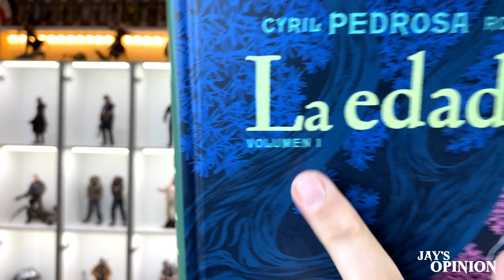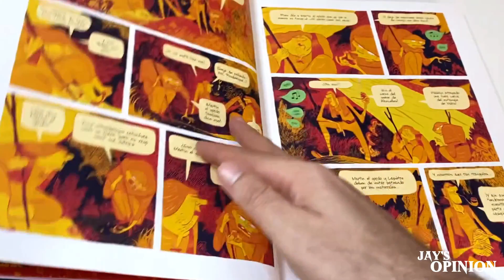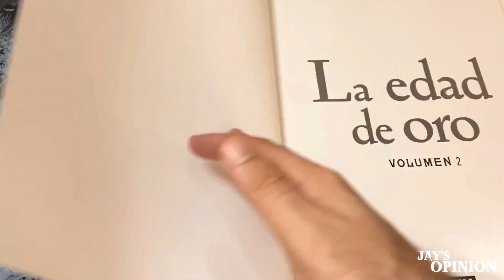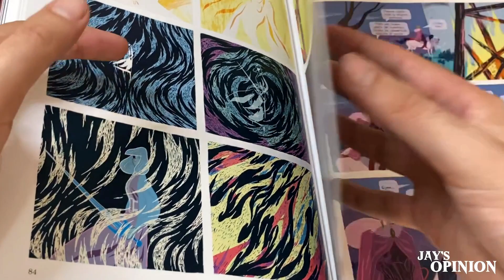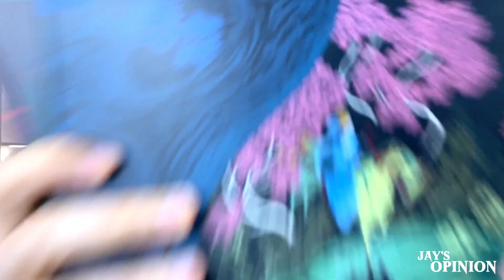"LA EDAD DE ORO"🥇⚔️ - La LUCHA de dos HERMANOS por el TRONO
Hey que pass...ahora que aún estamos saboreando el hype provocado por la serie "LA CASA DEL DRAGÓN", justamente me he topado con esta obra que guarda ciertas similitudes...